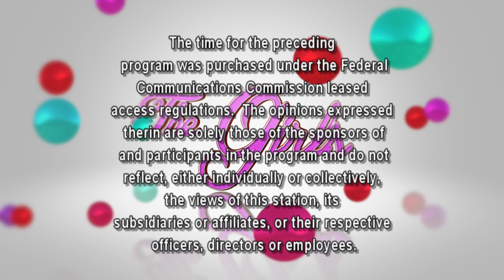The Girls s18e2 - Actress & Producer, Amber Ettinger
"The Girls" talk with Hazleton native, actress & producer, Amber Ettinger about her career, her family and her new endeavor into film making.